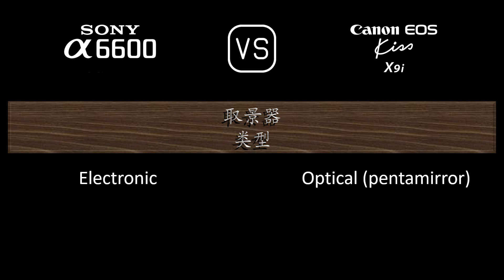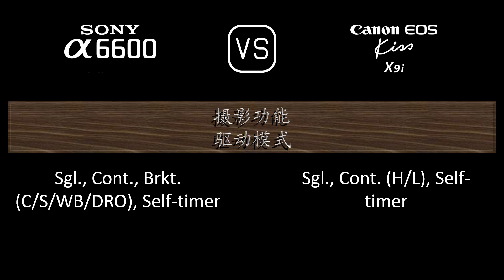Sony A6600 与 Canon EOS Kiss X9i 的规格比较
本视频是 Sony A6600 与 Canon EOS Kiss X9i 的功能概述和规格比较 (comparison of specifications)，希望对您有所启发。感谢您的支持。

00:24 推出
00:32 机身
00:41 传感器
01:05 图片
01:21 光学与对焦
01:50 屏幕
02:10 取景器
02:26 摄影功能
03:27 录像功能
03:43 贮存
03:47 连接性
04:16 物理特性
04:36 杂项